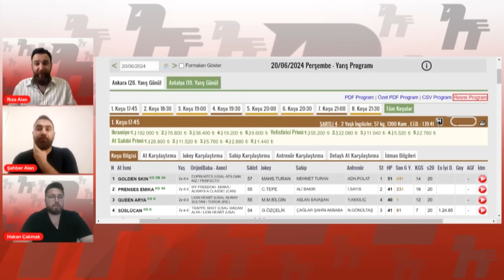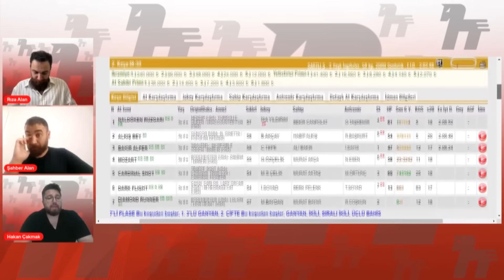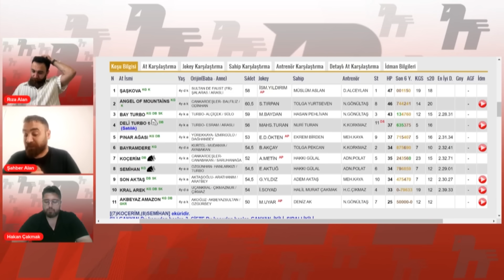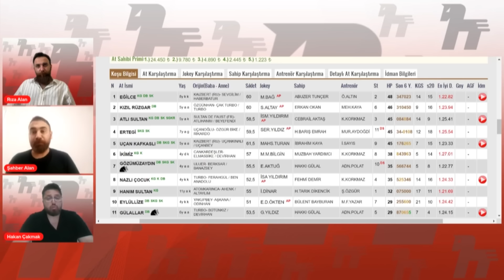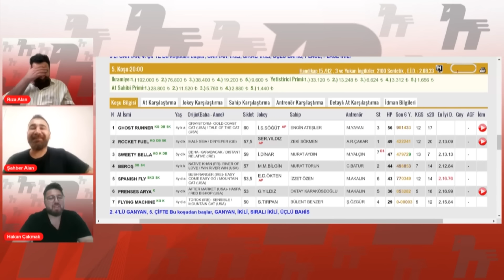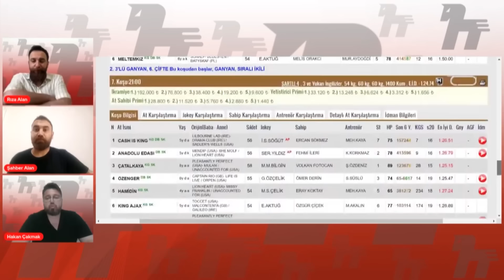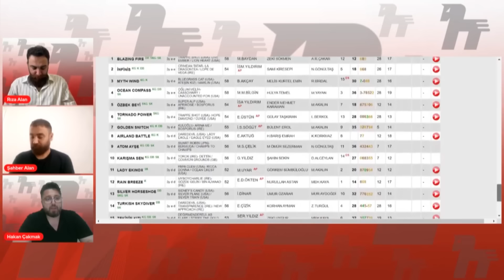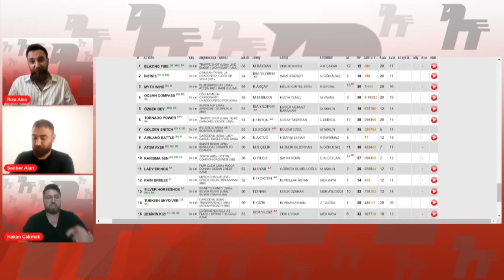20 Haziran 2024 // Antalya At Yarışı Tahminleri // Hakan Çakmak - Rıza Alan - Şahber Alan